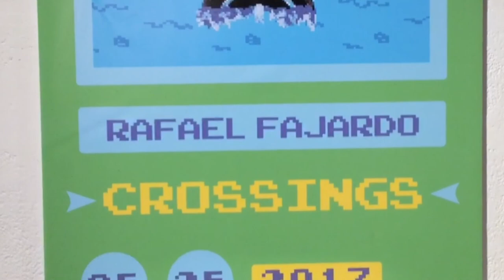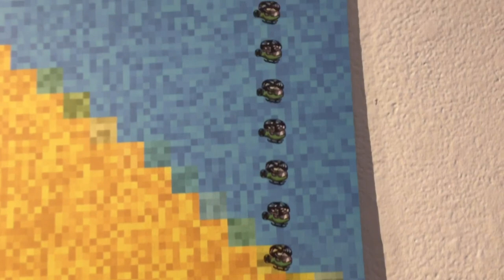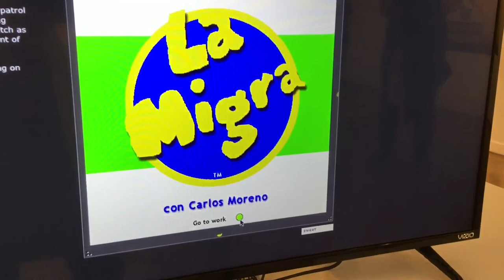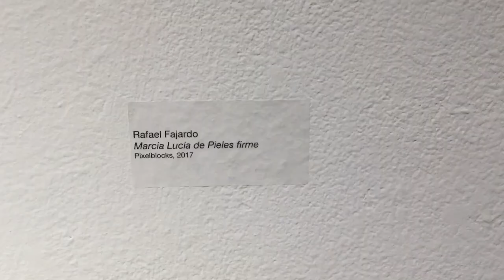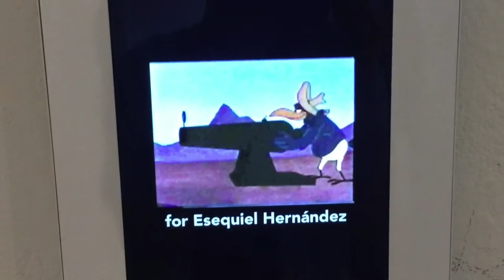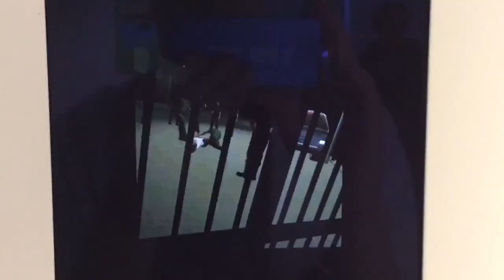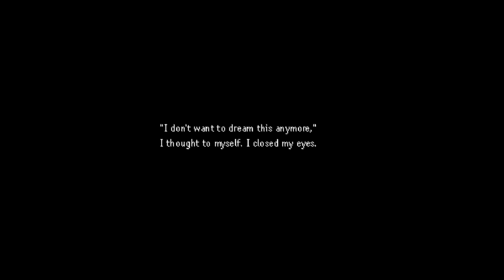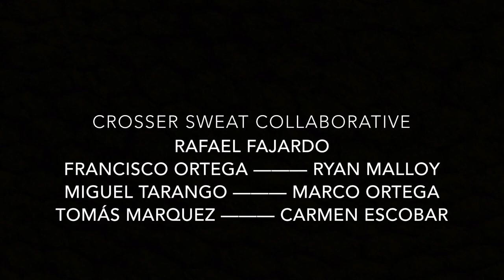Crossings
Crossings is a show by Rafael Fajardo highlighting the immigration dynamics at the US/Mexico border at El Paso/Ciudad Juárez through the games "Crosser" and "La Migra."

Rafael Fajardo is an electronic artist, founder of SWEAT, and professor at the University of Denver. Crossings is showing at the Emmanuel Gallery in Denver Colorado. "Crosser" and "La Migra" were made by the SWEAT Collaborative.
Rafael discusses building empathy in the immigration narrative, the femicides of Juárez, and the killings of Esequiel Hernández and Anastasio Hernández-Rojas.

Crossings is running at the Emmanuel Gallery in Denver, CO from May 25, 2017 — June 29, 2017

Filmed and Edited by Diego Fajardo
Emmanuel Gallery curated by Jeff Lambson